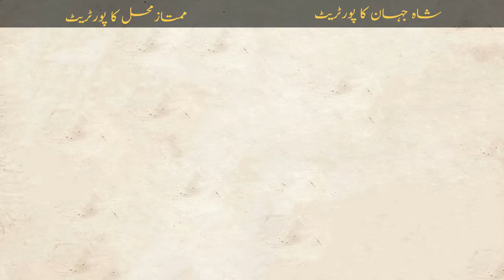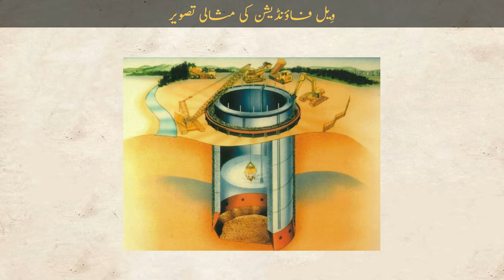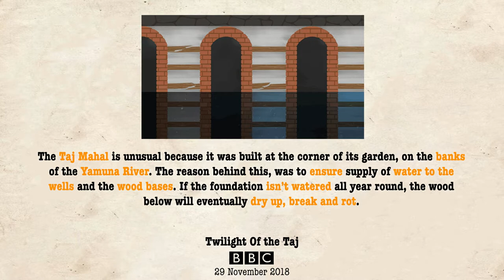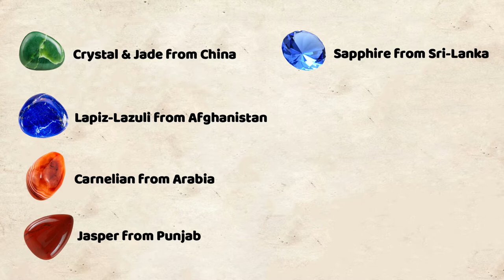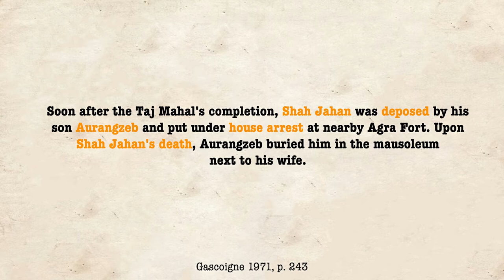Taj Mahal : A Love Story Of Shah Jahan & Mumtaz Mahal || Documentary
The Taj Mahal 'Crown of the Palace', is an ivory-white marble mausoleum on the southern bank of the river Yamuna in the Indian city of Agra. It was commissioned in 1632 by the Mughal emperor Shah Jahan (reigned from 1628 to 1658) to house the tomb of his favourite wife, Mumtaz Mahal; it also houses the tomb of Shah Jahan himself.
Researchia is a Documentary Channel that is all about
History, Current Affairs, Science & Technology as well as Biographies. Specially For those who are thirsty for knowledge and seek the truth, we bring something new, in a new way every day.
Watch, listen and learn with "Researchia".

Writer:                Mehwish Naqvi
VoiceOver:        Faisal Raza Kazmi
Editor:                Zainab Naqvi
We would like to attribute for Digital Contribution

--By Muhammad Mahdi Karim, Stitching assisted by Benh - Own work, GFDL 1.2,